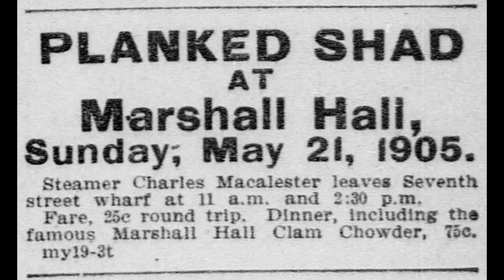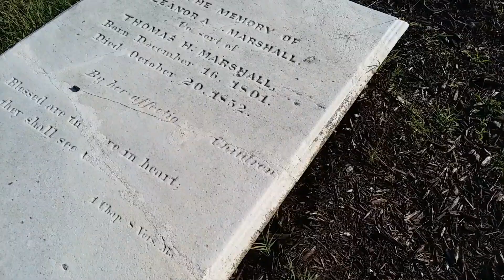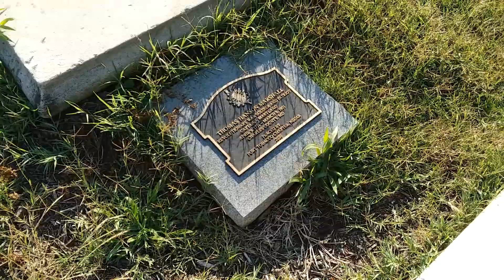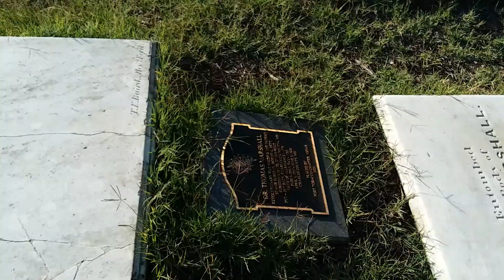June Challenge - Marshall Hall